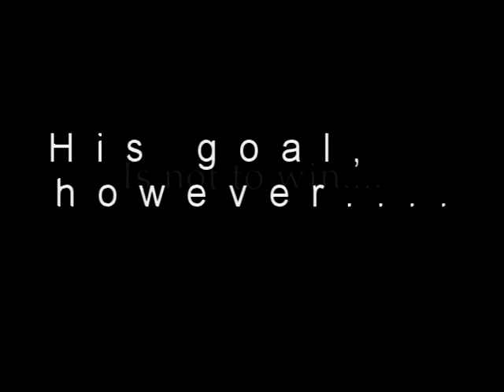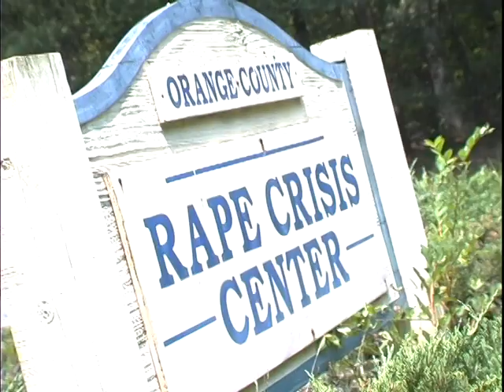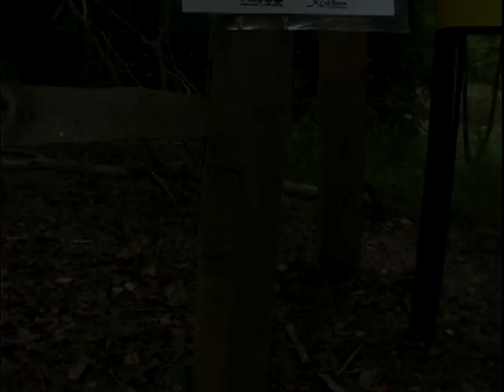Johnny Jones: Paddling With Purpose (1 of 4)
The first segment in Jonhnny Jones' "Paddling With Purpose."

A documentary about the journey of Johnny Jones through his Kayak race, raising money for the local Rape Crisis Center.

Greech Productions
Camera/Editor/DP: Dave Eckert
himself/Producer: Johnny Jones